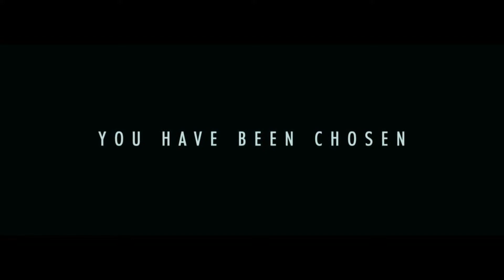Control your mind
Video: Trailer "The signal (2014)" (Low Sparks Film,Automatik
          Entertainment)
          Trailer "The giver" (The Weinstein Company, Walden Media)
          Trailer "The machine" (Red & Black Films)
          Trailer "Monsters" (Vertigo Films)
Music; Song "Papercut"  Artist "Linkin Park"